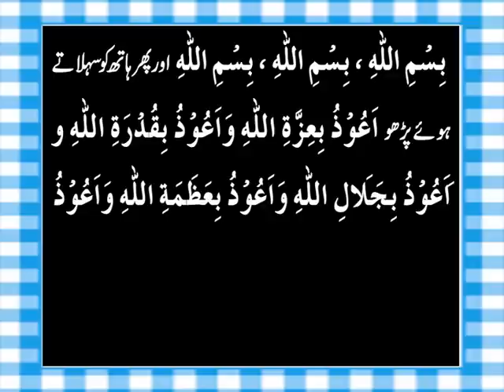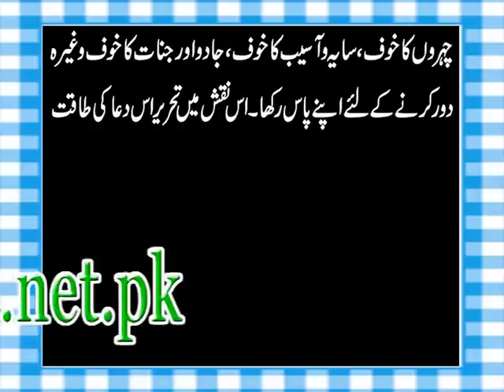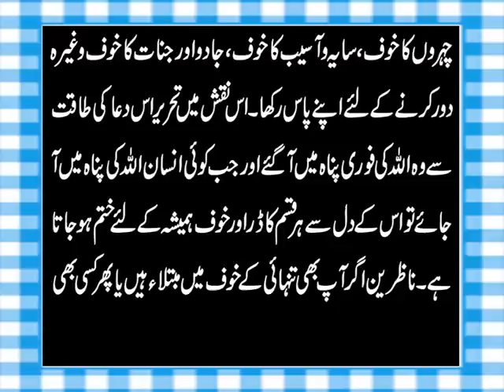Tanhai Ka Dar Door Karne Ki Dua | Tanhai K Khauf Se Nijat Ka Wazifa | Dil Se Khof Door Karne Ka Amal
Aaj ki video mein ham ap se Hazrat Imam Jafar Sadiq A.S. ka bataya gaya Tanhai ka dar door karne ka wazifa tanhaidar wazifa share kar rahe hain. Ye wazifa ya dua ki barkat se dil se tanhai ka khof fori door ho jata hai. Agar ap bhi tanhai k khof se nijat ka ye amal karna chahte hain to details k liye ye video end tak dekhen aur agar apko pasand aye to isay Like aur Share zaroor karen.